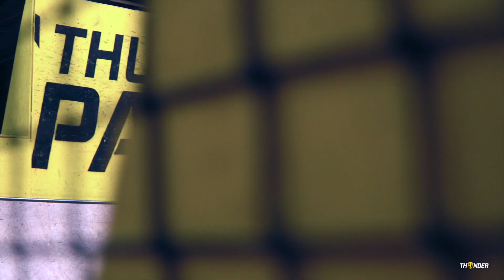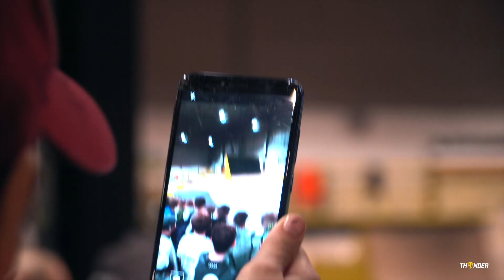THUNDER PARK - ISA SCOOTER COMPETITION - INDOOR SKATEPARK NORTHERN IRELAND - PRO SCOOTER COMPETITION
Thanks for watching our video of when 40 PRO Scooter riders visited Thunder Park from all over the UK and Europe to compete for the GOLDEN TICKET that would get the winner to the ISA Scooter Championship Finals in Spain. WE WOULD LOVE YOU TO SUBSCRIBE TO OUR CHANNEL!

. Are you ready to go to Thunder Park? You can book a session on our
___________________________________________________________________________________________ WE SELL STUNT SCOOTERS!!

Thunder Park is Located in Bangor , Co Down ( within a big sports centre ) called Eddie Irvine sports. We run our Park as an independent business outside the ownership of Eddie's and its a great over all facility FULL of other fun things to do like Pool/Snooker/Karting/Football/VR gaming along with all of our Skatepark activities like BMX biking, Skateboarding, Scootering, Rollerblading, Roller-skating, Jump biking and Parkour. the options for fun are endless :)

Did you know that we do LESSONS / BIRTHDAY PARTIES / Group Taster sessions for kids / teens or Adults! Our Team have over 30 years experience in the industry and are waiting to share this knowledge and experience with you all!

The story of the edit: At the Start of March 2020 THUNDER PARK indoor skatepark was the host of the ISA European Stunt Scooter Championship Qualifier round. The winner of This comp got a ticket straight to the finals of the ISA Comp! We had PRO Scooter riders from MGP, Chilli, CORE, Fuzion, STRIKER, Longway, Blazer Pro & many more top brands!

Enjoy the edit and remember to tell us what you think! We'll pin our favourite comment :)

The Pro & Am comps are featured in this video by Dillon Osbourne.

Venue: Thunder Park

Location: Bangor, Co Down - N.IReland
Date: 7th March 2020
Event: ISA European Qualifier Comp
MC: Alex Stanzel
Judges: Lewis Crampton, Terry Price, Danny Roberts

Photographer: Nick Scott
Filmers: Dillon Osbourne, John Gibson